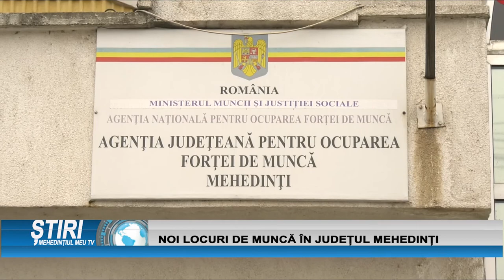NOI LOCURI DE MUNCĂ ÎN JUDEȚUL MEHEDINȚI